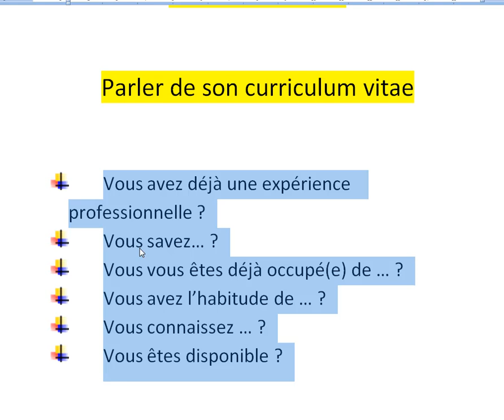Parler de son curriculum vitae